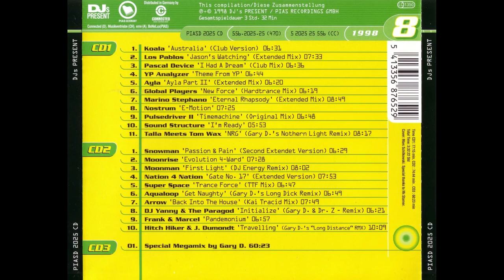D.Trance 8 cd2